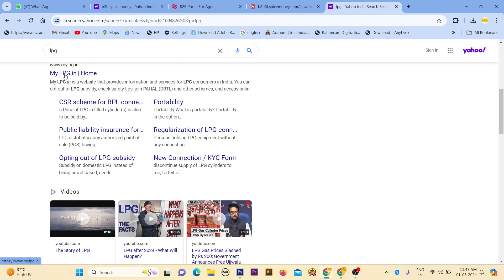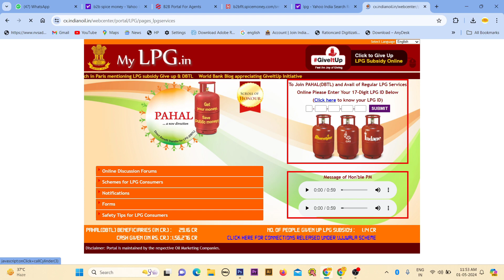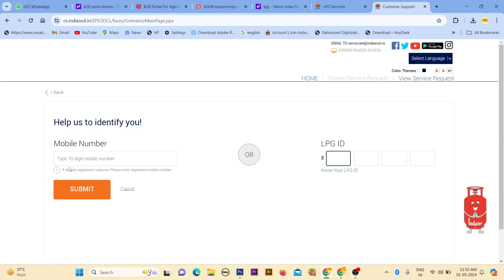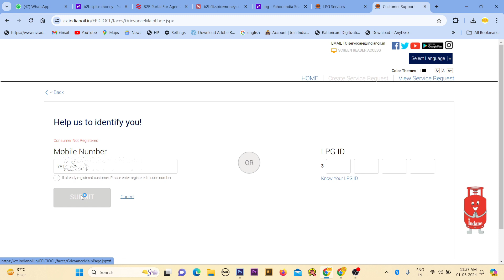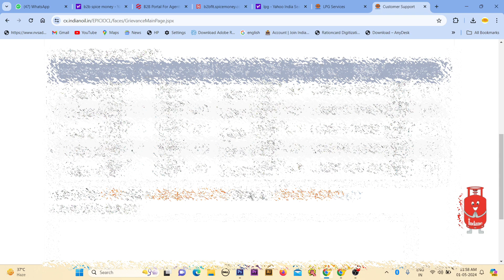Gas Me kun sa mobile number link hai kaise pata kare||गैस सिलेंडर में कौन सा नंबर हैं पता करे 2024 ?